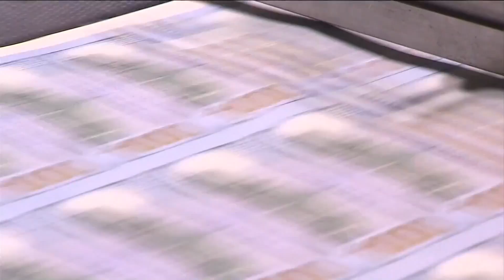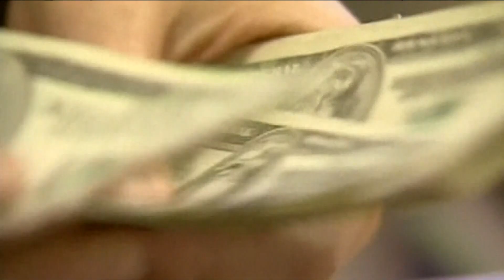Students react to financial literacy bill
The House Education Committee unanimously passed the bill and now it goes to House floor.